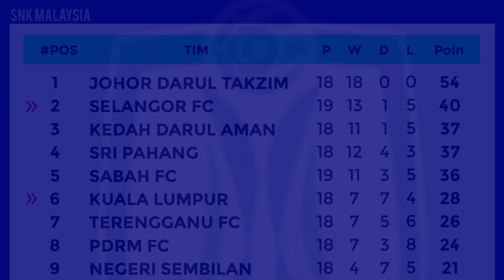Jadual Siaran Langsung Liga Super Malaysia 2023 hari ini | Selangor Lwn KLC | Kedah Lwn Sri Pahang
Jadual Siaran Langsung Liga Super Malaysia 2023 hari ini

Selasa, 08 OGOS 2023
Kelantan United FC lwn Terengganu FC
Kedah Darul Aman Lwn Sri Pahang FC
Selangor FC lwn Kuala lumpur City FC